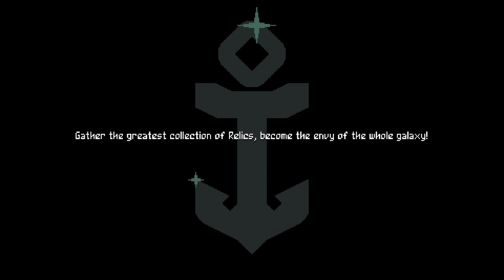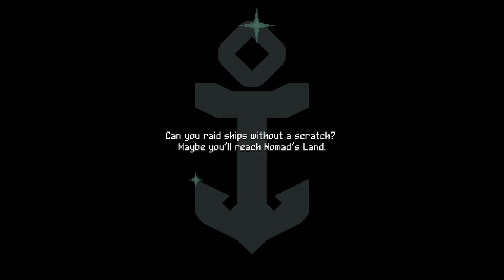Flinthook |nuevo indie| el pirata espacial